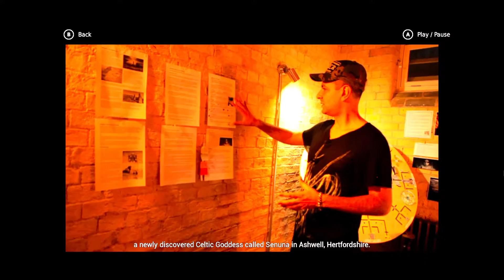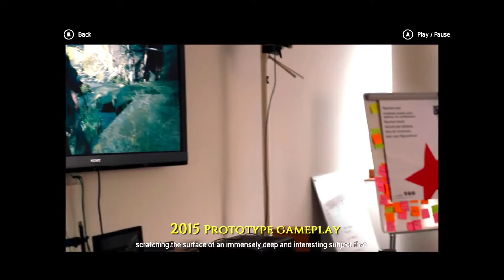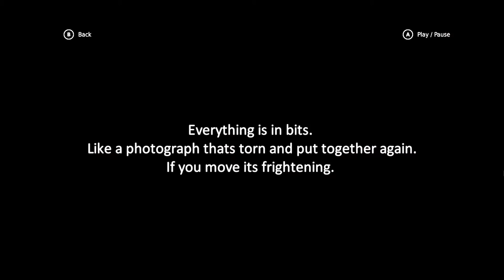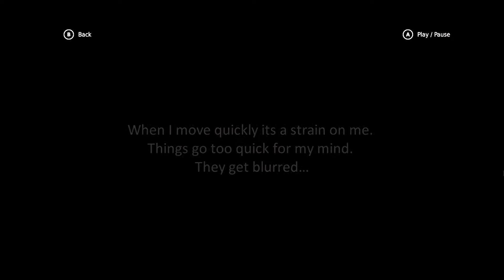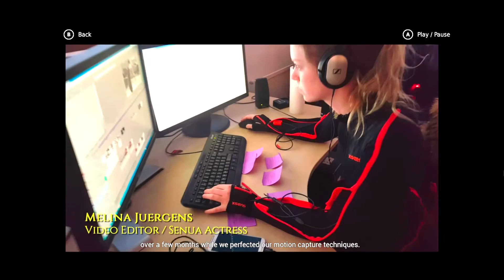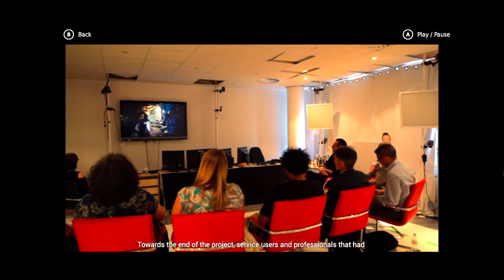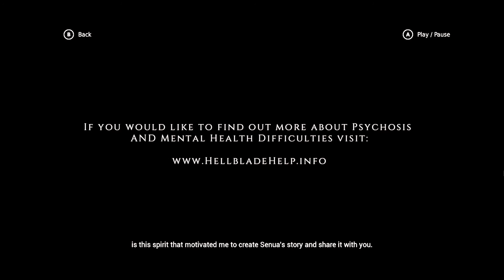Hellblade: Senua's Sacrifice - Behind the scenes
Enjoy! :D